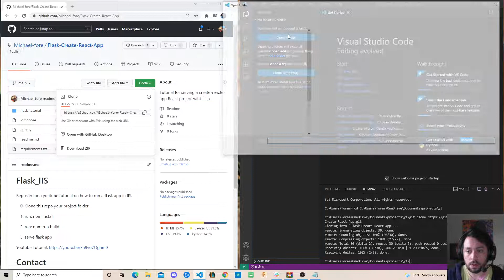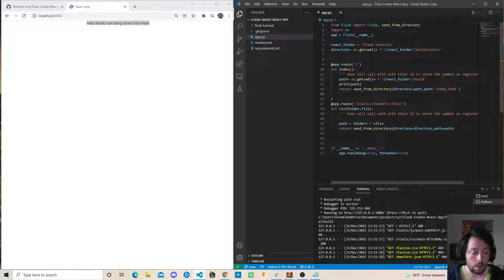React + Flask | How to serve a React application with Flask without ejecting.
Quick tutorial of serving react made with create-react-app in flask